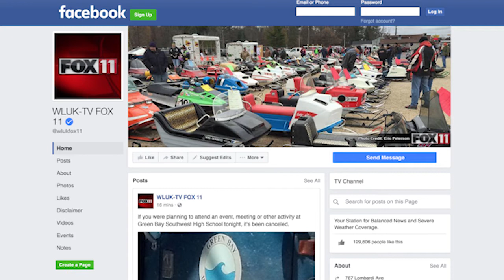MC589 Hurley 1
WLUK Digital Executive Producer discusses why Facebook and Twitter rule news social media, and how the process works from breaking news to following a story.